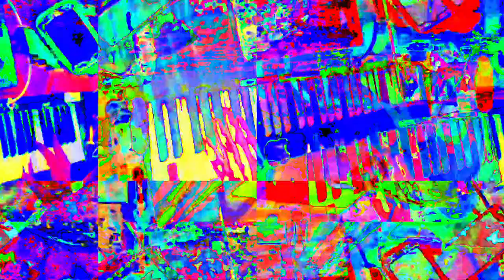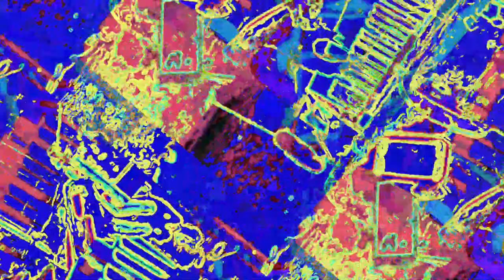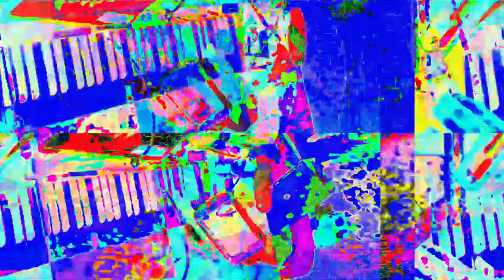[EPILEPSY WARNING] Movie 23 05 29 17h39m06s *Photosensitivity Warning*